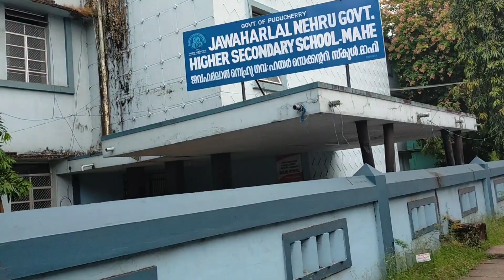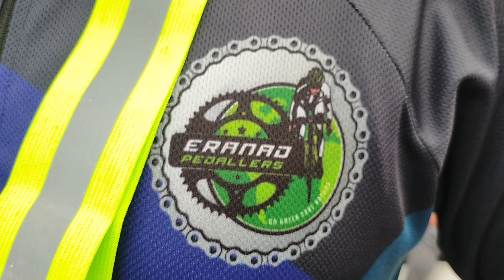സെയ്ദാർ പള്ളിയിലെ മൊഞ്ചത്തിയെ തേടി | One Day 324km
Hello everyone.  My name is Muhammed Shamil Mc
From. Kerala. India
@SHAMIL AREEKODE VLOGS

ഞാനും എന്റെ ഫ്രണ്ട് ഫാസിലും കൂടെ നടത്തിയ ഒരു One Day സൈക്ലിങ് വീഡിയോ ആണിത്